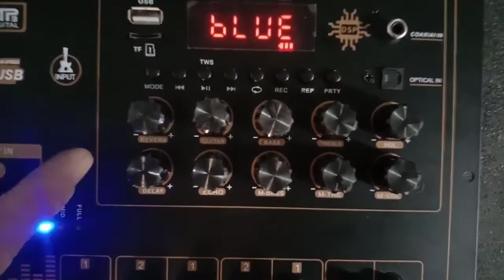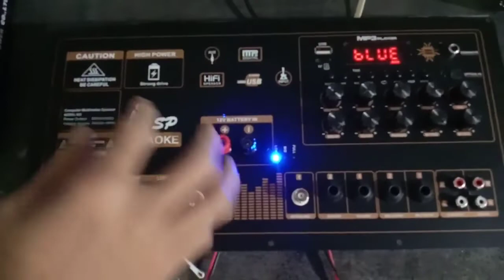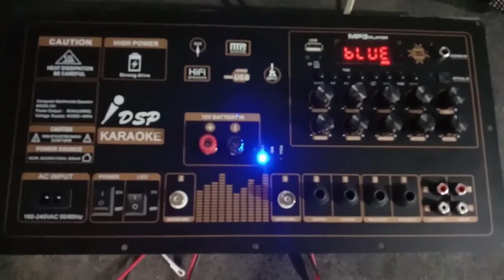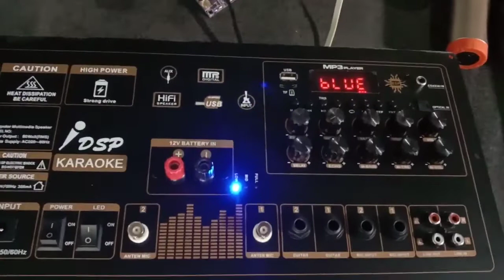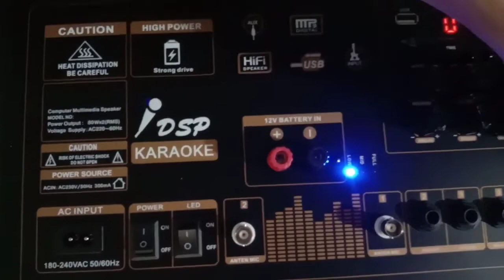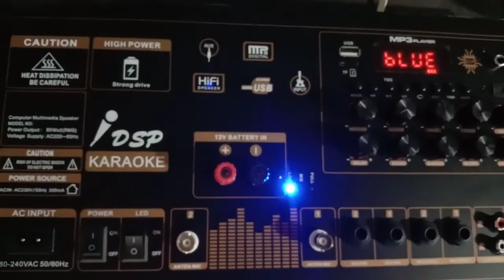Test bộ mạch loa kéo 4 tấc đôi Reverb Echo chống hú 4 tay micro ngõ ra 2 kênh riêng biệt 2 IC Tpa